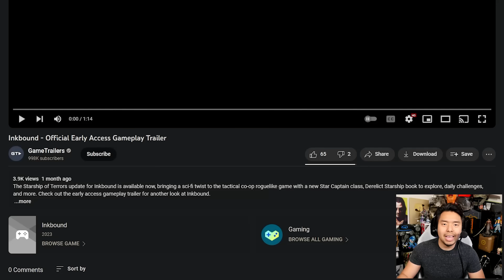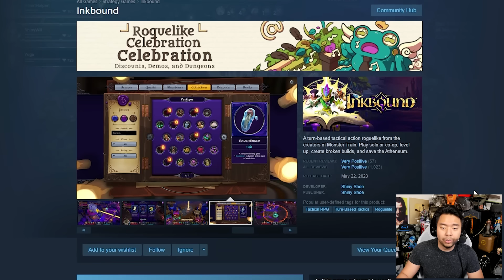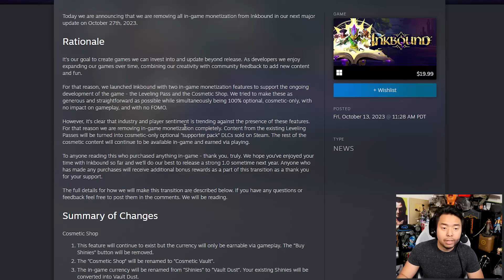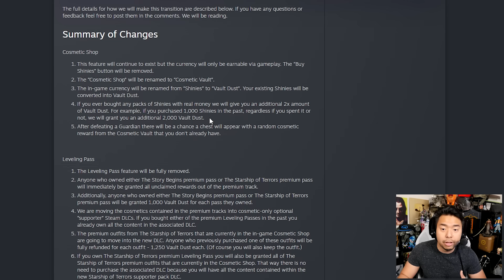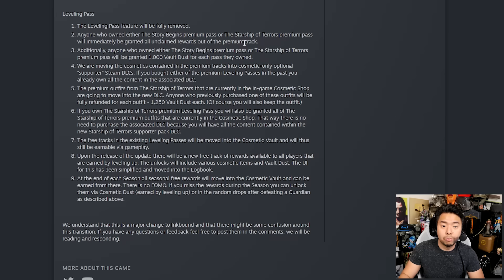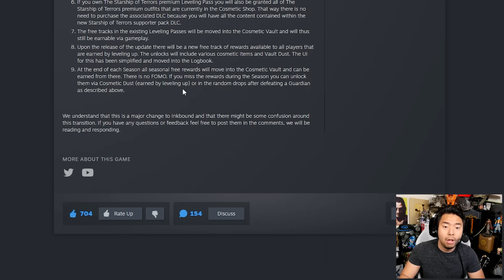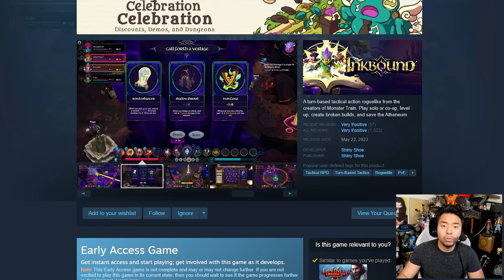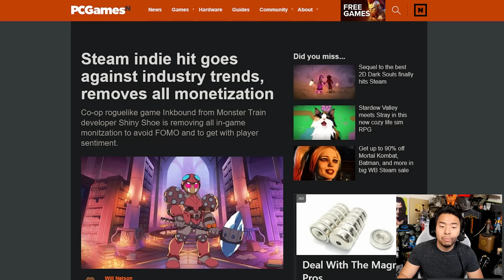Indie Dev Of Inkbound Unprecedentedly Remove All Monetization, Players Celebrate In Desbelief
TOP PATRONS
[CIPHER]
 - Waning Zane

[BIG BOSS]
 - Devon B

 - Jonathan Ball
[BOSS]
 - Gerardo Andrade

 - Michael Redmond

 - Peter Vrba

[LEGENDARY]

 - BattleBladeWar